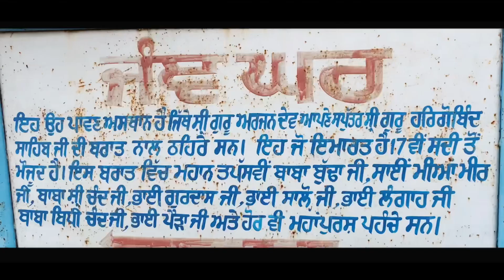ਇਤਿਹਾਸ ਜੰਞ ਘਰ ਸ੍ਰੀ ਗੁਰੂ ਹਰਿ ਗੋਬਿੰਦ ਸਾਹਿਬ ਜੀ, ਡੱਲਾ ਨਗਰ